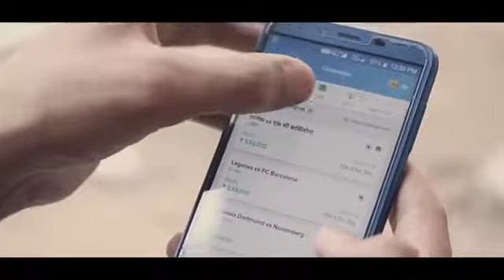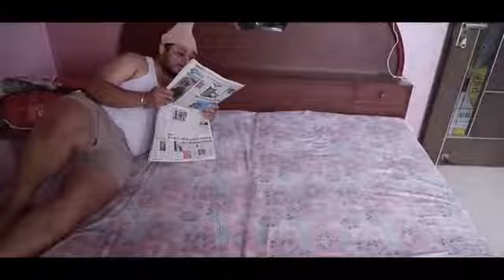Rich people vs normal people jaipuru creation comedy video all Indian vines